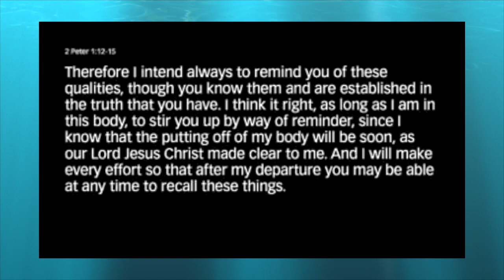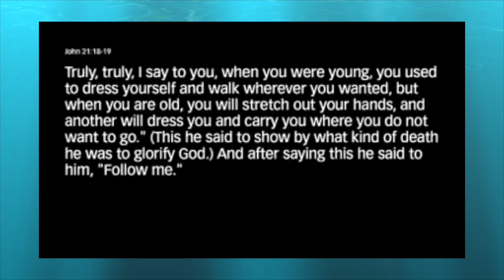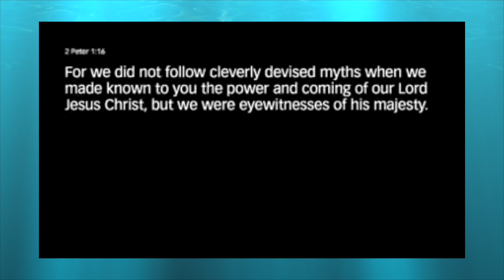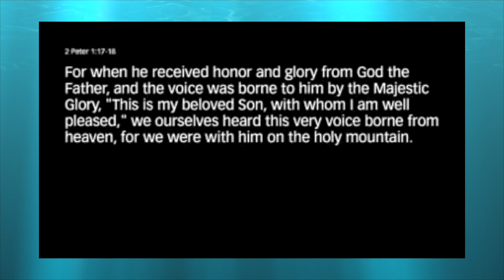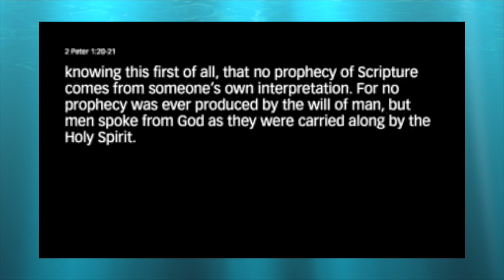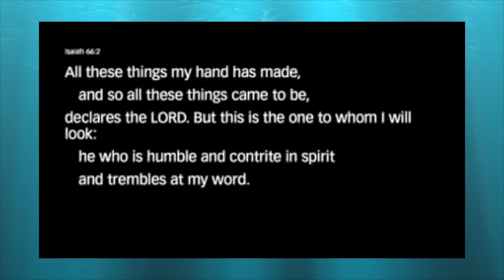Francis Chan Sermon: Read Your Bible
This is one of those Francis Chan sermons that will convict and challenge you to do better in Christ. The message you will get from Pastor Francis Chan today is to read your Bible. As Christians, entertainment and worldly knowledge should not be what owns our minds. The word of God has a purpose and it is for us to not just learn it, but to live it!

After listening to this short sermon by Francis Chan today, let’s do some thinking to ourselves. Have we truly prioritized the Bible? Is the word of God more than just a social media scripture post? Let’s read our bible and grow in Christ today. Take your walk with Christ seriously by taking reading His words seriously.